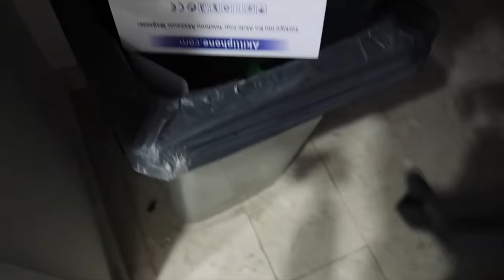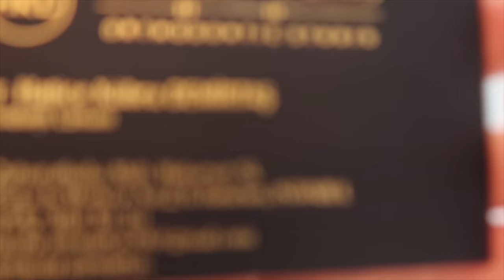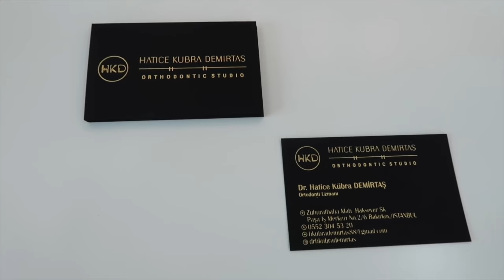KARANTİNA GÜNLERİ VLOG 4